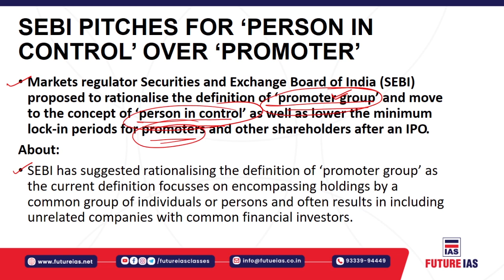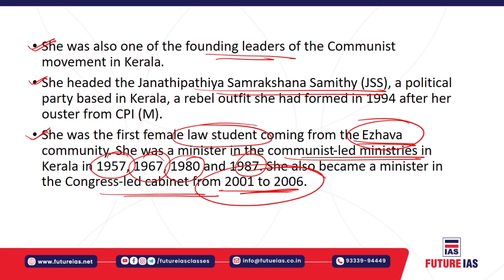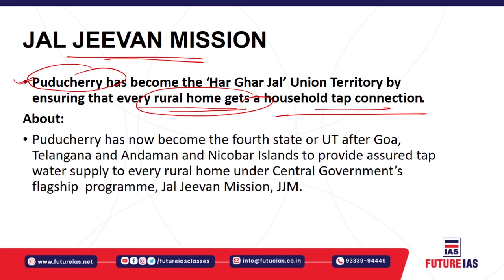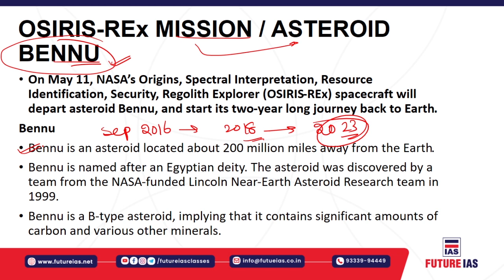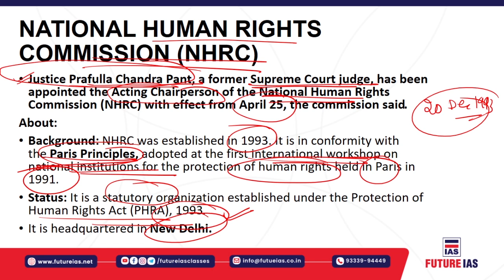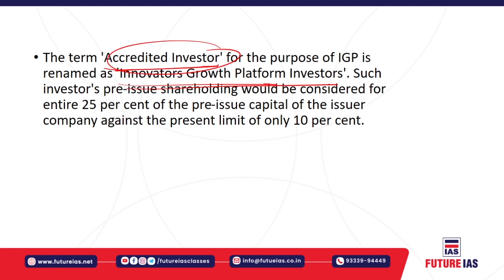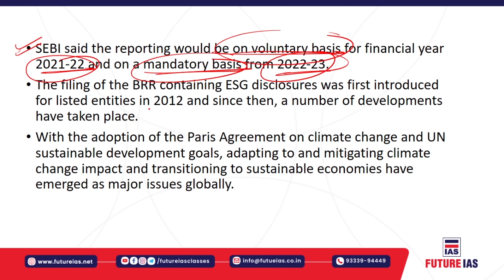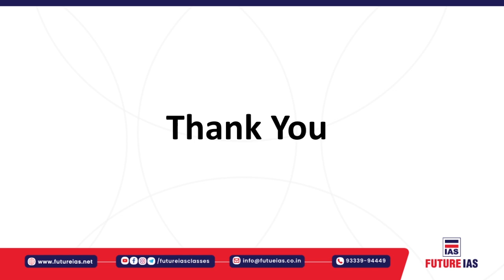Current Affairs | 12 May 2021 | Future IAS Classes | UPSC